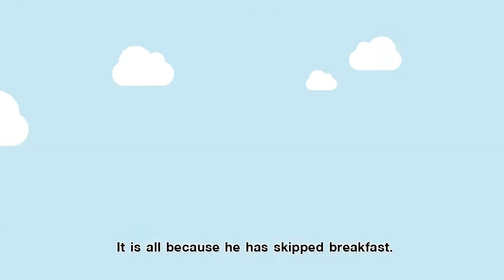Mondelez Thailand M Hero animation series teaser_Benefit of breakfast 30s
M Hero Series is a short animation about nutrition education. The first episode is a story of Paul, a primary school student with M Hero who will help students learn about the benefit of breakfast.